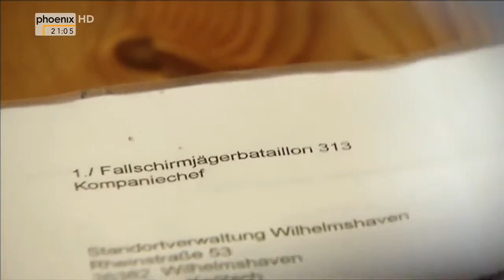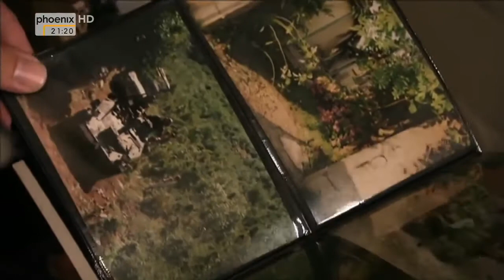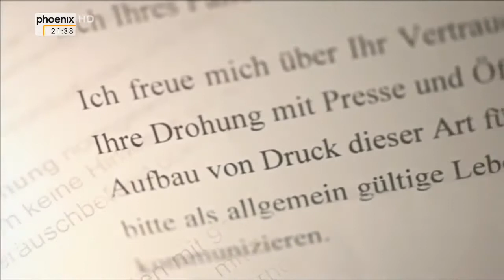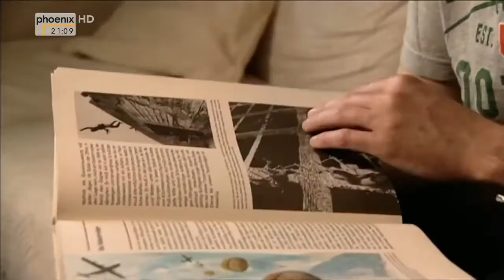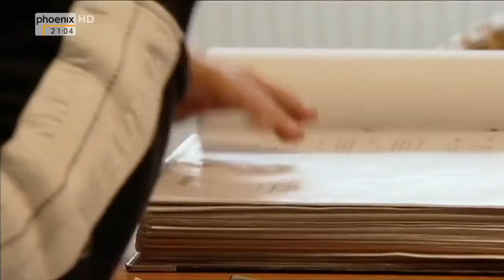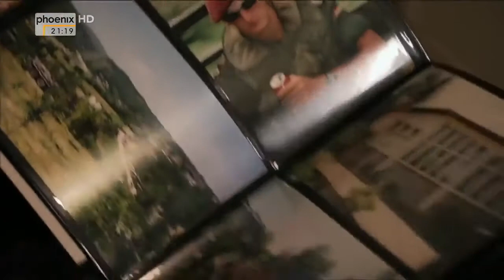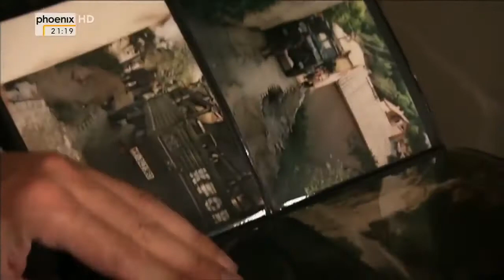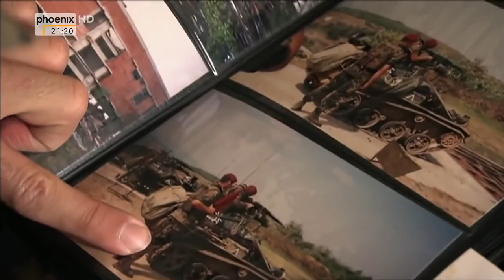Der Krieg İn Meinem Kopf hd, Doku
Doku Deutsch.

v33wt.

Der 30. Juli 1977 erschüttert das Leben von Corinna Ponto. Es ist der Tag, an dem ihr Vater Jürgen Ponto, Vorstandssprecher der Dresdner Bank und Berater von Kanzler Helmut Schmidt, von Terrorist.

WW2 Doku - Erinnerungen an den Krieg Die letzten Zeitzeugen teilen mit uns ihre Erinnerungen an den Krieg. Soldat Kurt Dietzmann erlebte den Krieg an der Ostfront. Seine Verwandte erzählt.